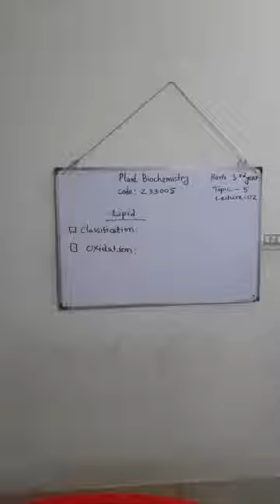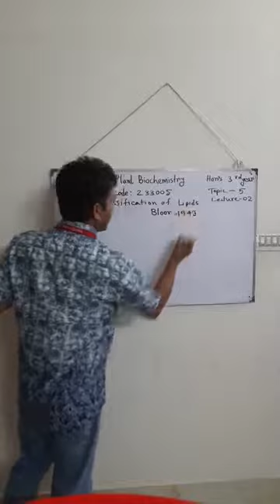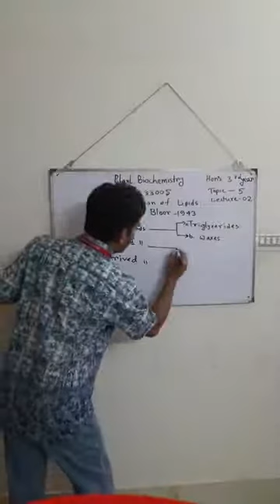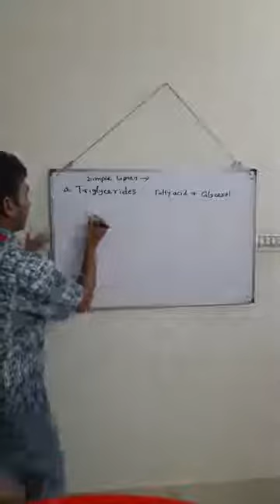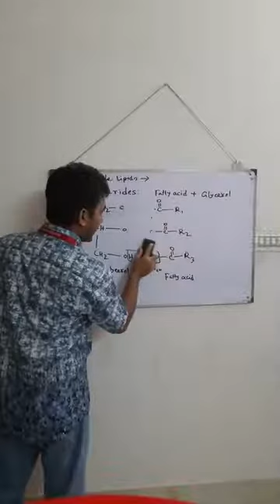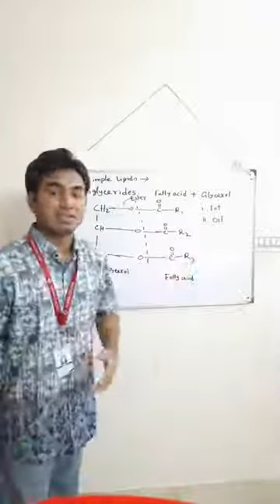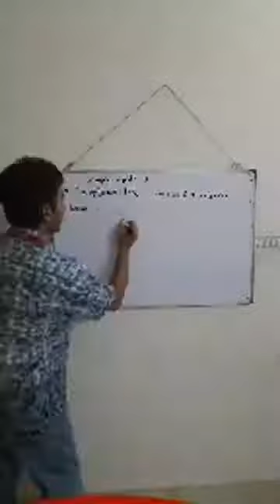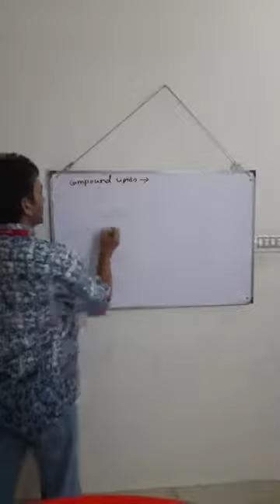5 September 2020 3rd year ,plant bioche